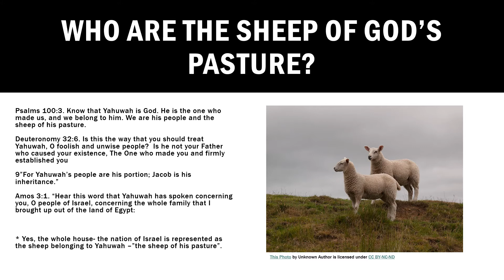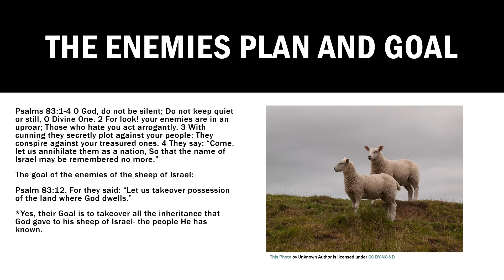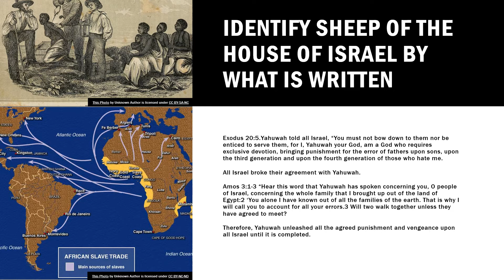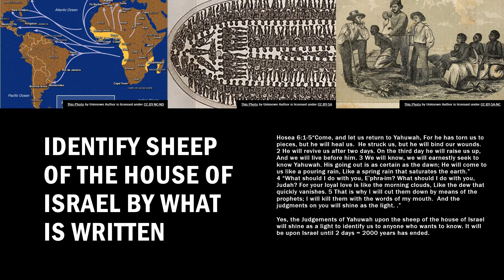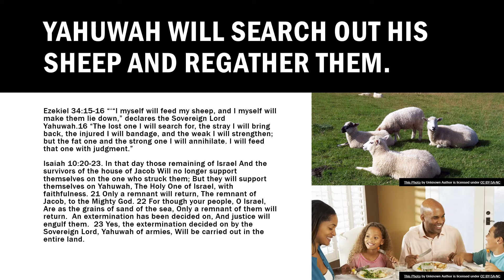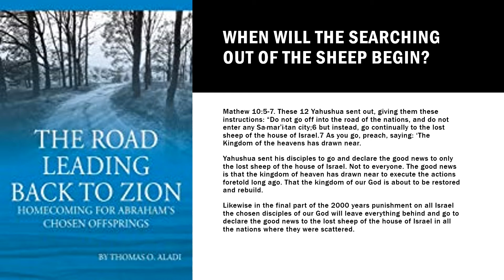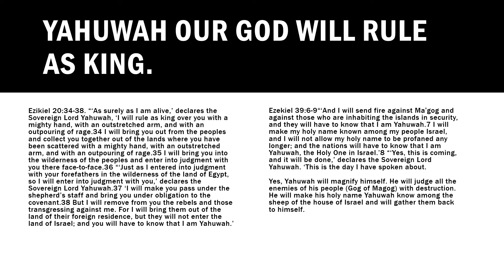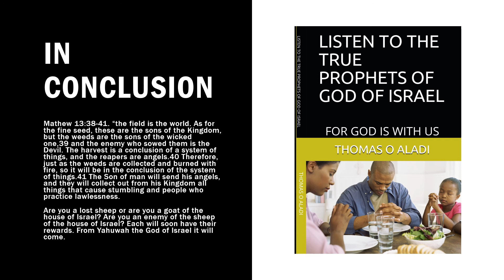Re-searching out the lost sheep of the house of Israel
Who are the lost sheep of the house of Israel? The sheep belonging to Yahuwah the God of Israel. Can we identify them today?  What has happened to them? Is there any hope of salvation for the lost sheep of the house of Israel? Who are the people, the race that has forgotten its origin? who are the ones that have taken the identity of the foreign lands where they were scattered to serve punishment for their ancestors' errors?
Yes, Yahuwah is searching out for his lost sheep belonging to Him. He will gather them back to their pen/homeland. He will take care of them and feed them with goodness. He will protect them and no one will make them tremble again.  Watch this video and see who they are.